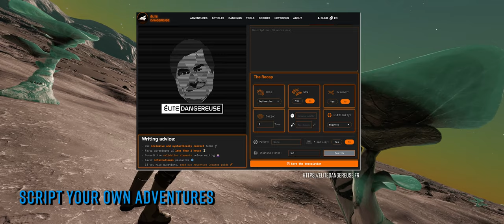NEWS: Build your own ELITE Adventure to Share & The Oya Call to Arms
You can now create your own scripted adventures for Elite Dangerous. And its all hands on deck as Oya pulls a surprise attack out of its Thorax!

o7 CMDRs